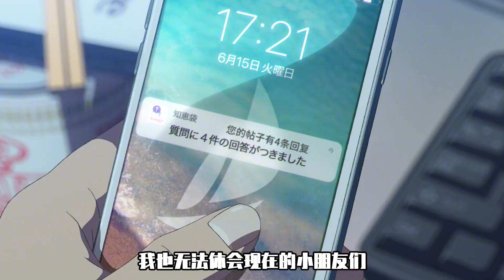所以，动画的意义是什么？动画不是用来让小孩子继续幼稚下去的！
哈嘍大家好，這裡是阿信說動漫
正式入駐油管平台啦
專注動漫解說！
希望能帶你們回到童年！
奧特曼、豬豬俠、機甲戰士
總有一款是你的童年
動漫解說 请注意，本视频完全符合YouTube社区准则，没有任何违规行为。